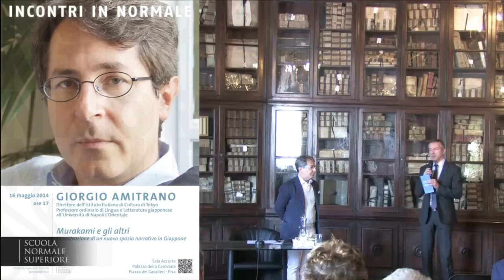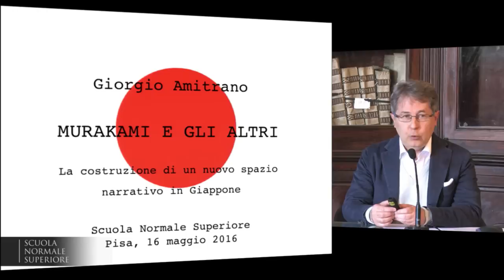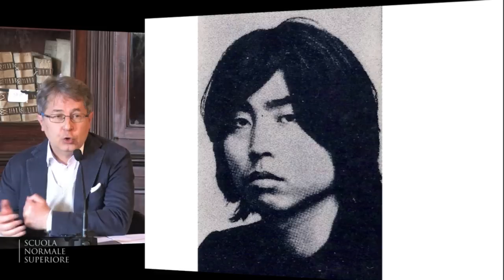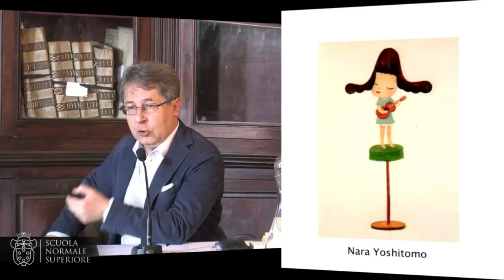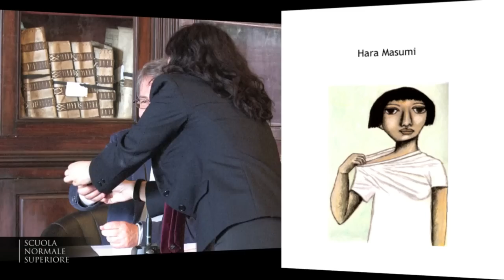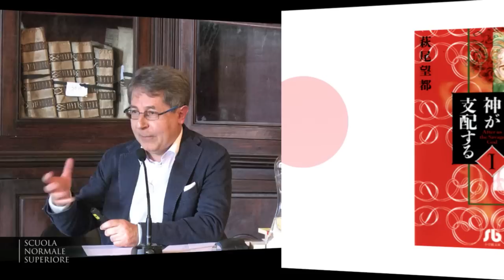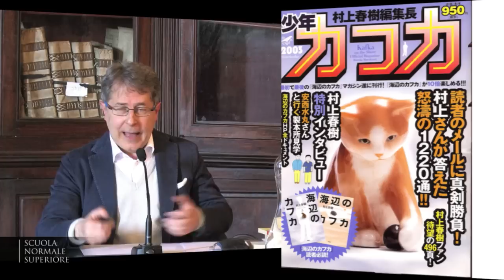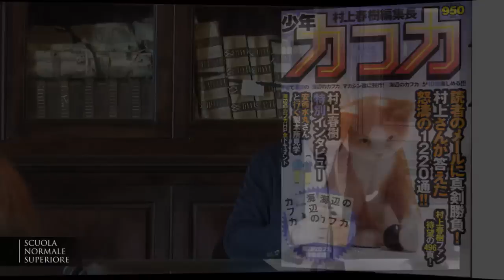Amitrano Giorgio, Murakami e gli altri - 16 maggio 2014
Le conferenze della Direzione - 16 maggio 2014
Direttore dell'Istituto Italiano di Cultura di Tokyo
Professore ordinario di Lingua e Letteratura giapponese
all'Università di Napoli L'Orientale

Murakami e gli altri
La costruzione di un nuovo spazio narrativo in Giappone

Nato a Jesi nel 1957, Giorgio Amitrano è un importante orientalista e traduttore italiano, esperto di lingua e letteratura giapponese.

Laureatosi presso l'Istituto Universitario Orientale di Napoli, è attualmente professore ordinario di Lingua, cultura e letteratura giapponese moderna e contemporanea presso lo stesso ateneo.

Dal 2012 è Direttore dell'Istituto italiano di cultura di Tokyo.

È il traduttore italiano dei più importanti autori giapponesi contemporanei, tra cui Banana Yoshimoto (Kitchen, N.P., Sonno profondo, Ricordi di un vicolo cieco, ecc.) e Murakami Haruki (Norvegian Wood, Dance Dance Dance, Kafka sulla spiaggia, 1Q84); ha anche tradotto romanzi di Yasunari Kawabata e Yasushi Inoue. Per questo suo lavoro ha vinto nel 2008 il Premio Grinzane Cavour e il XII Premio Noma Bungei.

È vice direttore della rivista Poetica, mentre dal 2004 scrive per il mensile di arte figurativa e letteratura Paragone. Collabora alle pagine culturali delle maggiori testate italiane (Corriere della sera, la Repubblica, il manifesto, Alias, L'indice dei libri del mese e Nuovi argomenti).

Come autore, ha pubblicato a cura della Italian School of East Asian Studies il volume The New Japanese Novel: Popular Culture and Literary Tradition in the Work of Murakami Haruki and Yoshimoto Banana (1996) e per l'editore Feltrinelli Il mondo di Banana Yoshimoto (1999; edizione ampliata 2007). Sempre nel 2007, ha curato l'introduzione al libro I miei cani dell'artista Giosetta Fioroni.

16 maggio 2014 - ore 17,00
Sala Azzurra - Palazzo della Carovana
Piazza dei Cavalieri - Pisa

Info:
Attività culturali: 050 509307